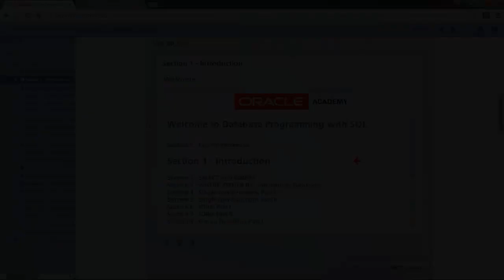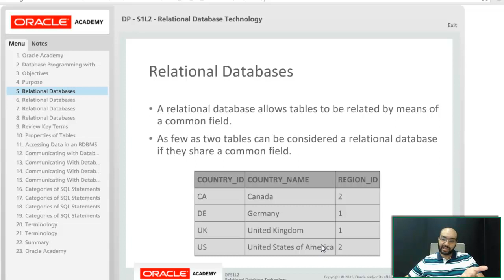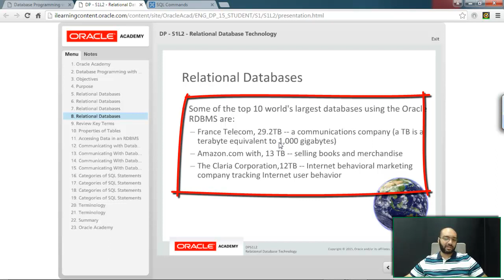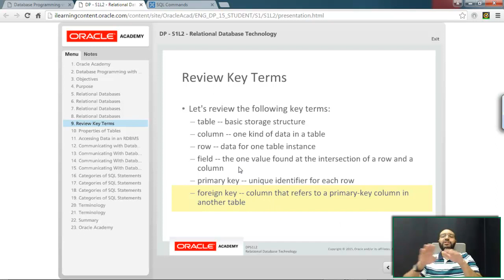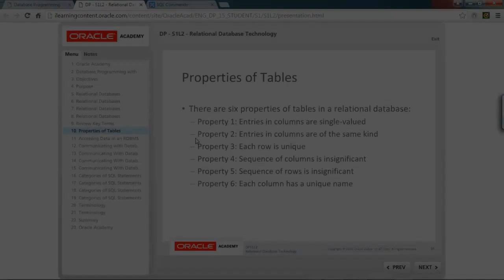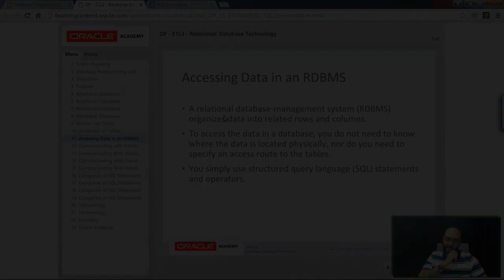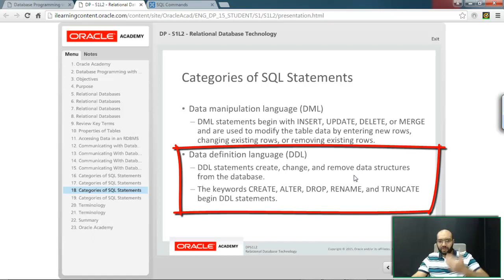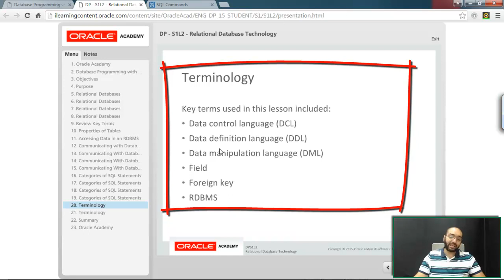Database Programming With SQL - Section 1 - Part 1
by
Mohamed El Desouki

in this lecture we explain section 1 of the course , it covers the following
1- what Relational database is ?
2- what are the table properties ?
3-- what are the SQL statements categories ?
4-- what is DDL , DML, DCL and TCL ?